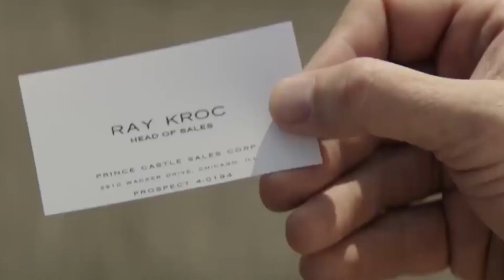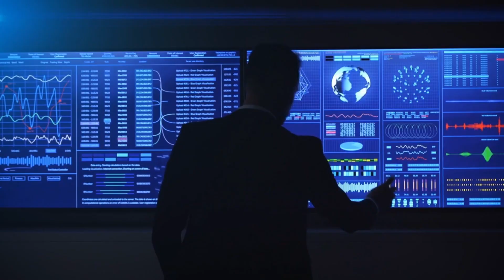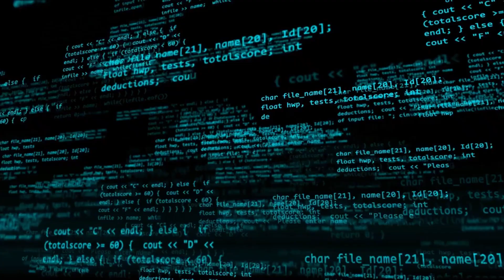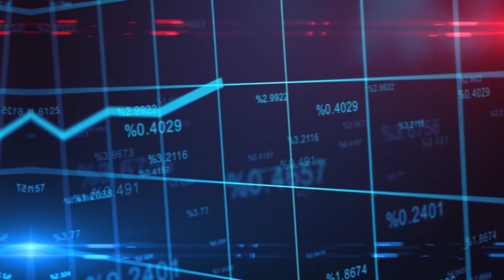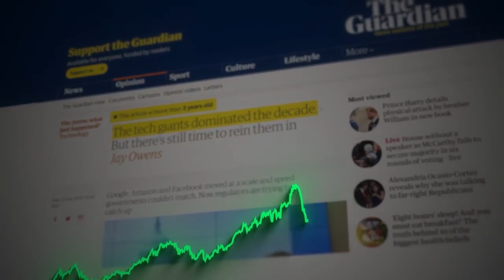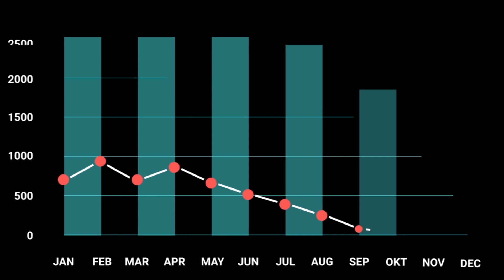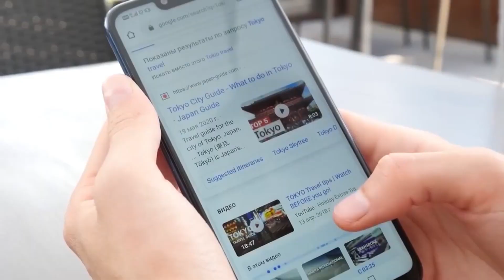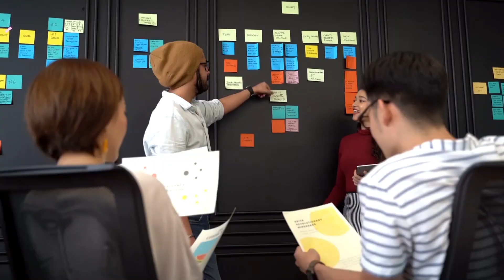Freelancing: The BEST Way to Entrepreneurship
Freelancing careers may be the single best opportunity to become a successful entrepreneur.
It’s easy to think Entrepreneurship is the way to go and you must pursue an entrepreneurship career right away.
The problem? It’s easier said than done..You think of Elon Musk, Steve Jobs, and all the Silicon Valley unicorn companies that made their founders rich.

If you want to hit it big, forget about the fancy million dollar idea that's just holding you back to take action now. You can even keep your employee status. Even researchers see freelancing as employee-entrepreneurship hybrid model. You work for corporations, yet carry the entrepreneurial risk. Freelancing is entrepreneurship light.

So where should you even start? Freelancing is one of the best career paths that allows you the smoothest transition to entrepreneurship. There are indeed many cases where successful entrepreneurs built their ventures on their backgrounds as freelancers. Ray Kroc, the McDonalds founder, only found his way into the business of the McDonalds brothers because he did freelancing. He sold Milkshake mixers.

Even Bill Gates early stage career as a student is a nice example of leveraging the freelancing approach. After he got caught invading computer systems, he got banned from using the computer facilities. To get his access back, he basically offered to fix glitches for the company he hacked, thus, gaining his access back.

Specifically, you want to pick a field you feel you can add value, because you have expertise, or access. The focus is to get 1 single sale, nothing fancy, just convert your first sale. You can worry about everything else afterwards, including a team and scaling.

Lastly, freelancers are hired by other entrepreneurs. So even if you don’t land an entrepreneurial venture right away, there is nothing better than freelancing to get a foot in the door, surrounding yourself with entrepreneurs in the field you aspire to have your business in.